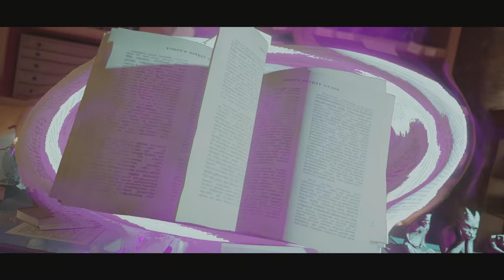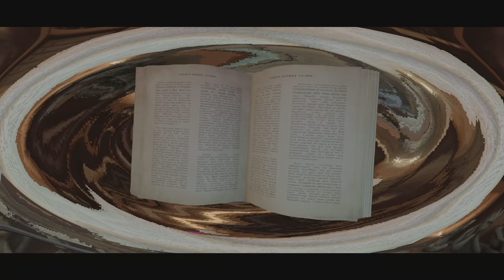Ghostbusters: Spirits Unleashed Ecto Edition | Gameplay